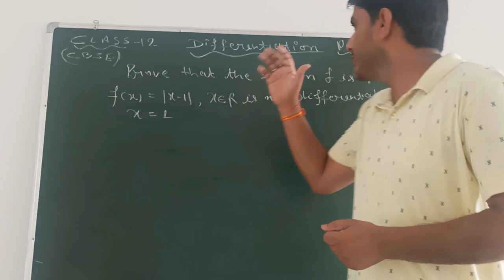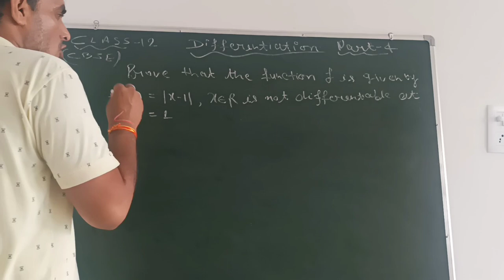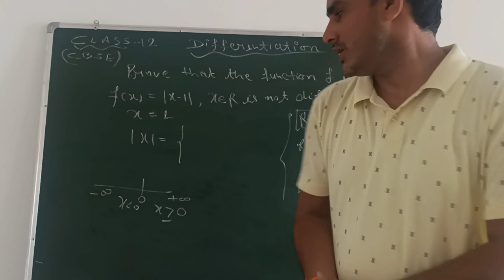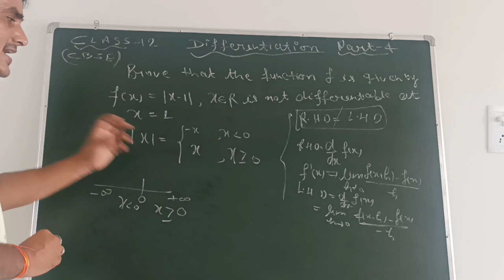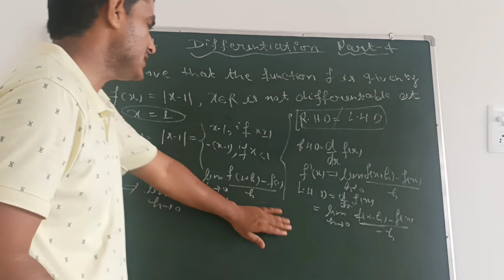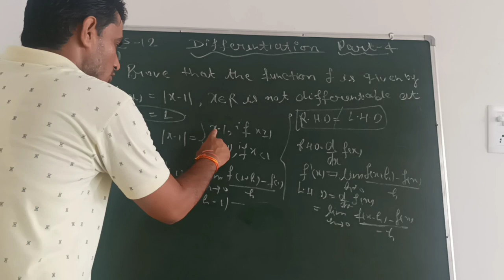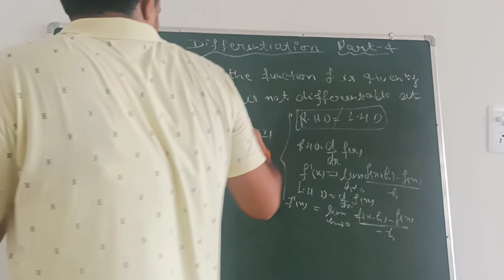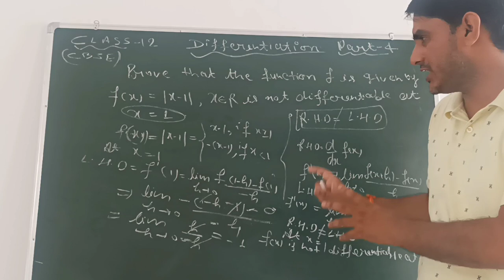Differentiation class 12 |prove f(x) = |x-1| is not differentiable at x=1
Differentiation class 12 | Class 12 differentiation | f(x) = |x-1| is not differentiable
continuity and Differentiability part-4
prove that the function f is given by f(x) =|x-1| is not differentiable at x=1